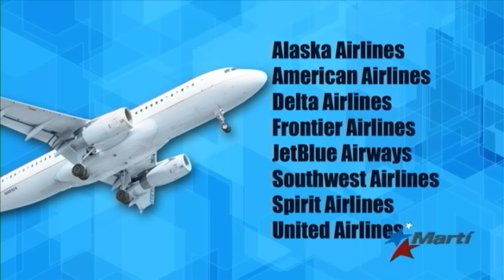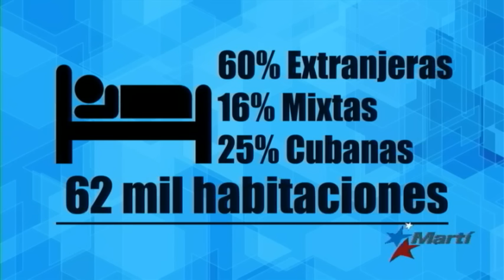¿Está Cuba preparada para el anunciado boom turístico? | Parte 2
Muchos predicen un "boom turístico" en Cuba, pero ¿estará la isla comunista preparada para recibir y dar atención a más de 3 millones y medio de visitantes al año? Luis Guardia explora en esta segunda entrega la problemática principal que enfrenta Cuba: la capacidad habitacional.